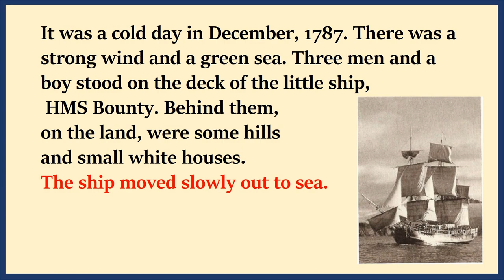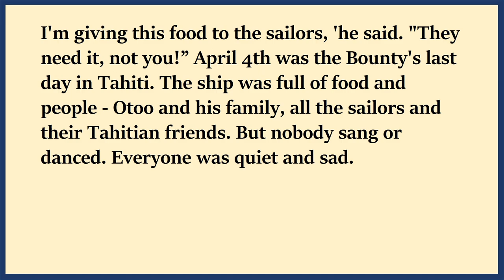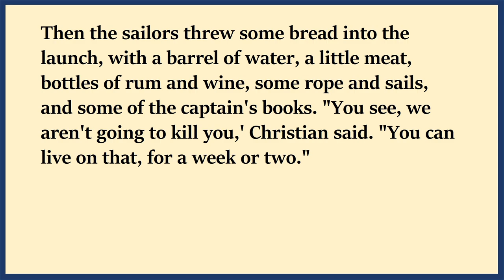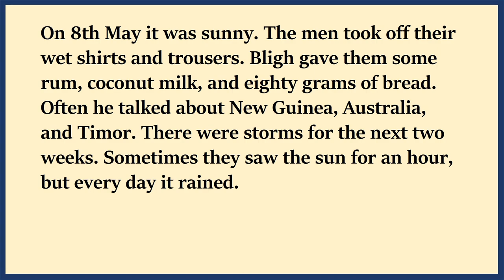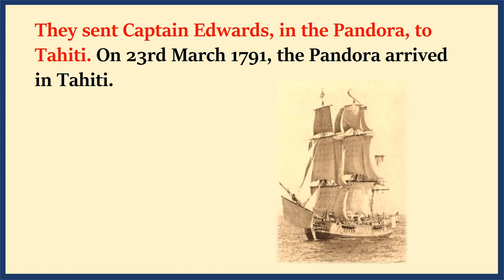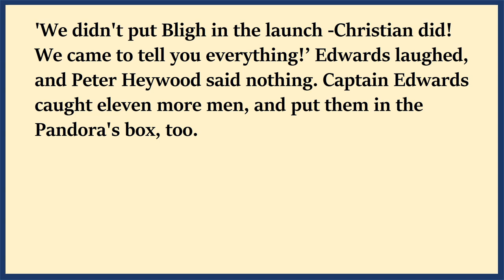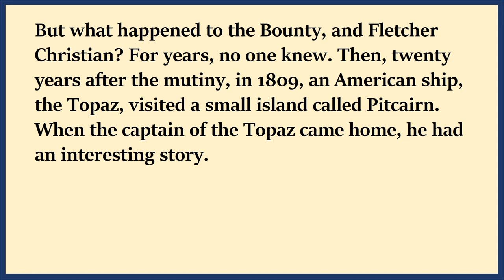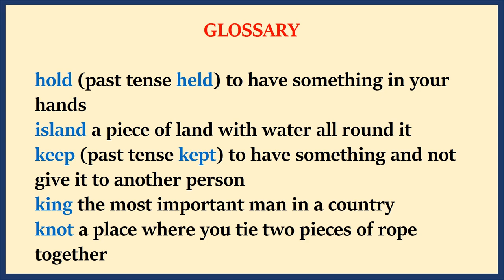🔥Improve your English with Audio Story 👍 Level 2 👍 English Listening Practice For Beginners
Audiobooks with subtitles
🍀 Happily English Wednesday YouTube Channel: Learn English through Stories and Conversation

Learning English can be a daunting task, but it doesn't have to be boring or tedious. In fact, with the right resources, it can be an enjoyable experience. If you're looking for a fun and engaging way to learn English, look no further than the Happily English Wednesday YouTube channel.

What is Happily English Wednesday?

Happily English Wednesday is a YouTube channel dedicated to helping people learn English through stories and conversation. The channel features a variety of content designed to improve your English vocabulary, grammar, and pronunciation, including English fairy tales, audiobooks, and interviews with native speakers.

One of the best ways to learn a new language is through storytelling. Happily English Wednesday offers a wide selection of English story videos that are perfect for language learners of all levels. These stories are narrated by native English speakers and are accompanied by subtitles, making them an excellent tool for improving your listening and reading comprehension.

English Conversation

Another important aspect of learning English is practicing your speaking and listening skills. Happily English Wednesday offers plenty of content to help you with both. The channel features videos of native English speakers engaging in casual conversations, allowing you to practice your listening and speaking skills in a natural, relaxed setting.

English Vocabulary

Expanding your English vocabulary is also essential for becoming fluent in the language. Happily English Wednesday offers many videos on English vocabulary, including infographics and presentations that break down complex words and concepts into easy-to-understand visuals.

Audiobooks and English Literature

In addition to the videos, Happily English Wednesday also features a wide selection of audiobooks and English literature. These audiobooks are full-length, making them perfect for long commutes or relaxing evenings at home. You can also find reviews and recommendations for some of the best English literature out there, helping you to improve your reading comprehension while enjoying some great stories.

Why Use Happily English Wednesday?

Happily English Wednesday offers a wide variety of content, all of which is designed to help language learners of all levels. Whether you're a beginner or an advanced speaker, you'll find something on this channel to help you improve your English skills. Plus, the content is fun and engaging, making it easy to stick with your learning journey and stay motivated.

How to Use Happily English Wednesday

Using Happily English Wednesday is simple. You can also check out the channel's website for even more resources and information.

In Conclusion

Learning English can be a fun and engaging experience, especially when you have access to resources like Happily English Wednesday. With a wide selection of content, including English stories, audiobooks, and conversation videos, you're sure to find something that fits your learning style and level. So why not give it a try and see how quickly you can improve your English skills?